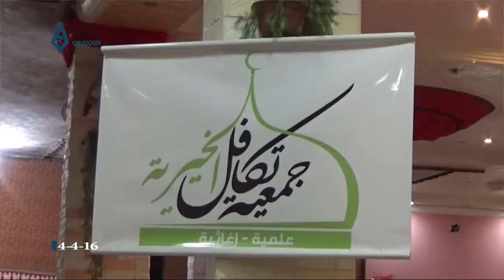حفل تكريم للأطفال المصابين بمرض السرطان في الغوطة الشرقية بريف دمشق